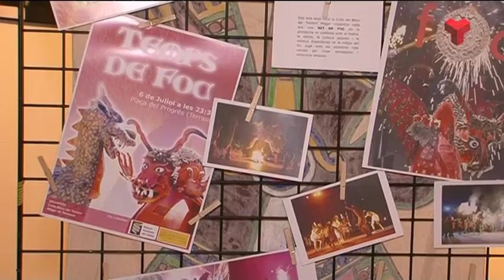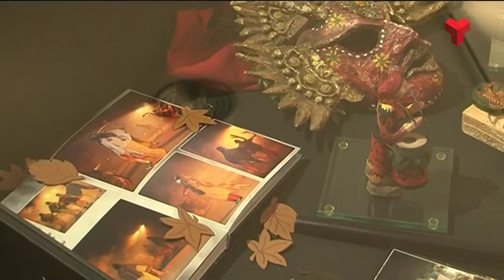Expo El Bitxo Festa Major de Terrassa 2015 Canal Terrassa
En motiu de la Festa Major 2015, exposició del Bitxo del Torrent Mitger. Entrevista amb la Montse Alcaraz, membre de la colla.